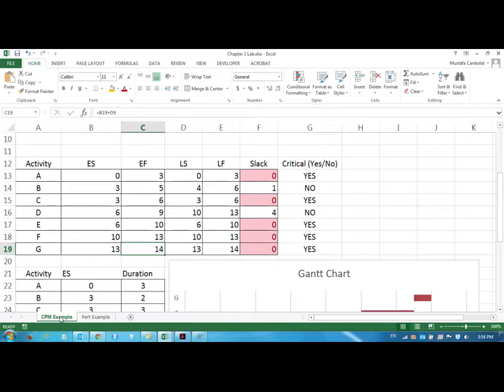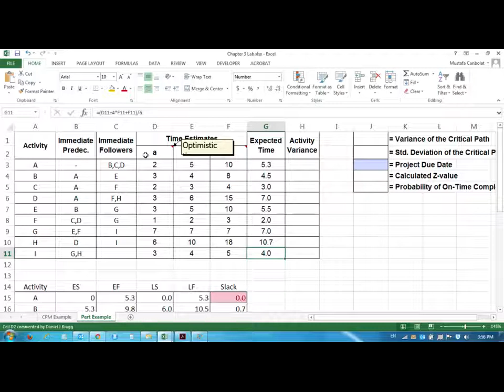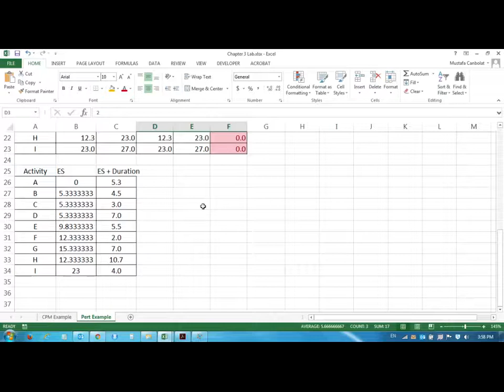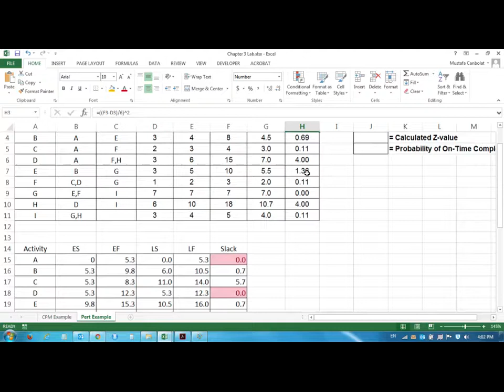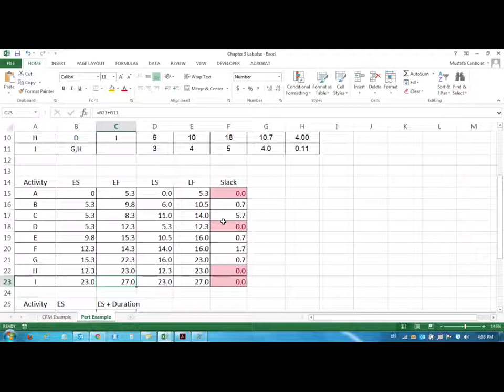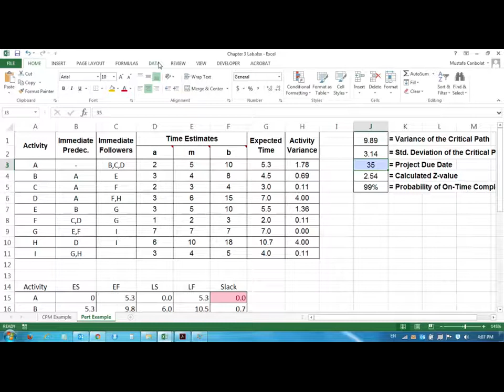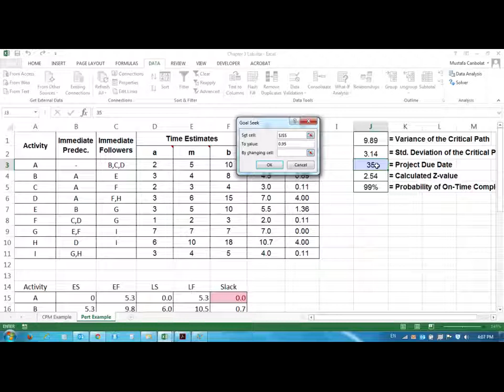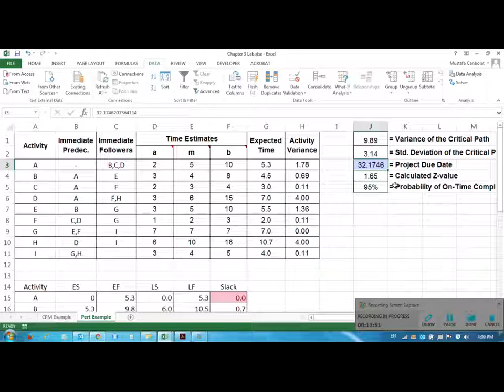Operations Management using Excel: Project Management Video 3/3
These videos are created for the students at The College at Brockport, State University of New York. However anyone can benefit from them as they should work for any Operations Management class.